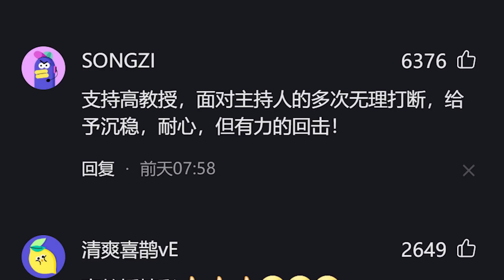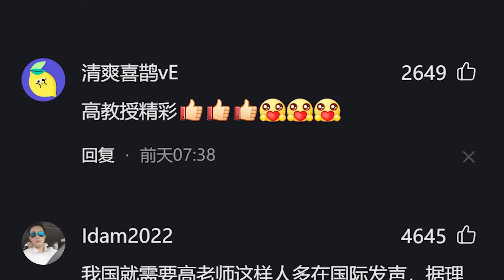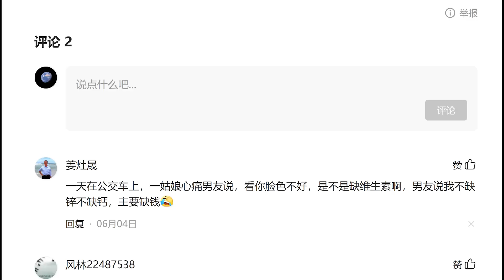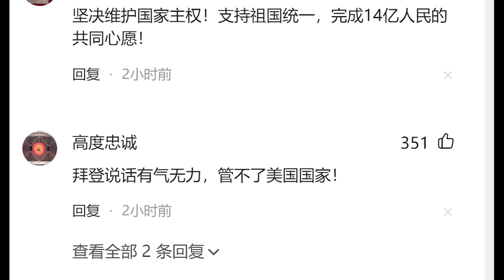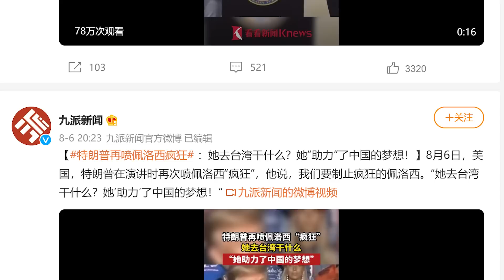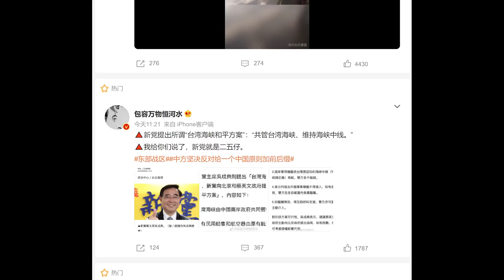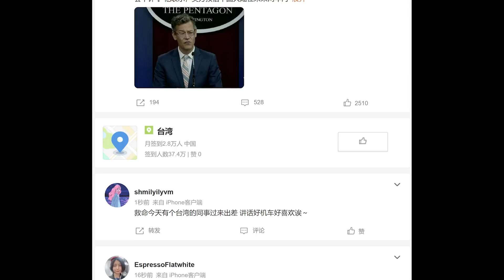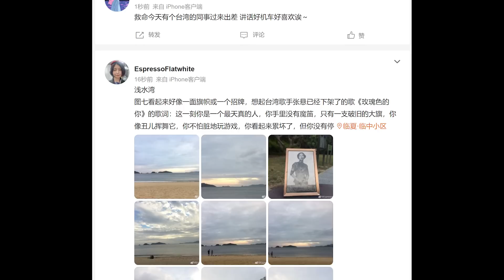【游侠小周】大陆年轻人为什么不再关心台湾，台湾人看不懂，大陆人心领神会